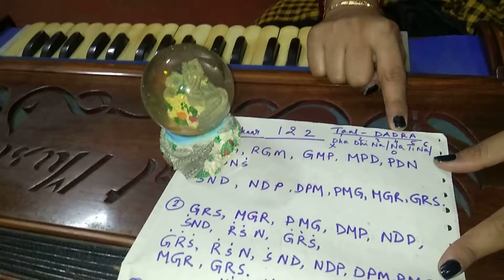Music class for classes 1 & 2.